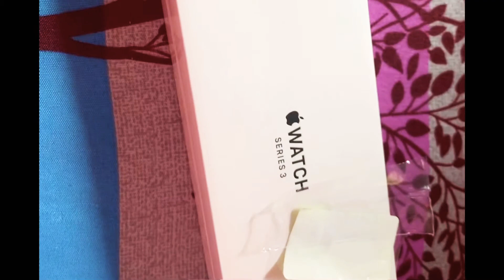Un boxing my Apple Watch ⌚️ ❤️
Hello guys.. here is a quick view of un boxing my apple watch series 3 38mm aluminium.. Please don’t bother if the camera is moving too much because I didn’t have a stand to place it.. Nd haven’t removed the background sound so that you guys can enjoy the most satisfying peeling off sound. . ... .. .